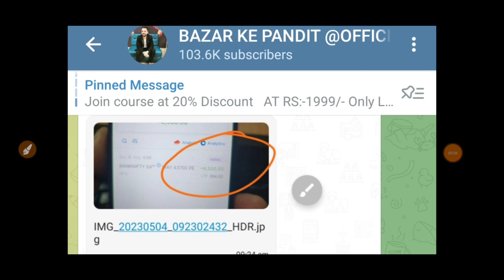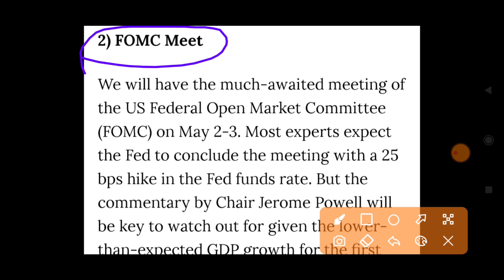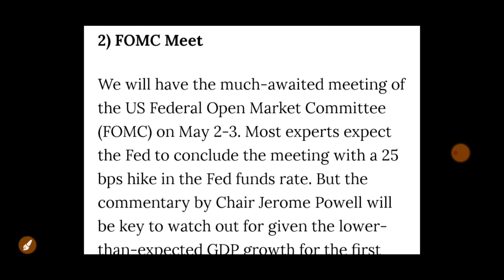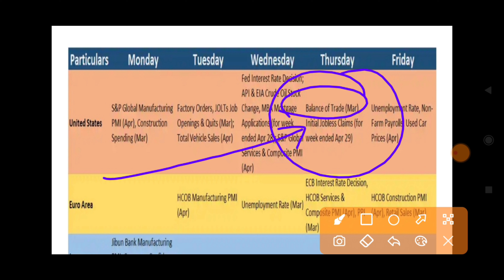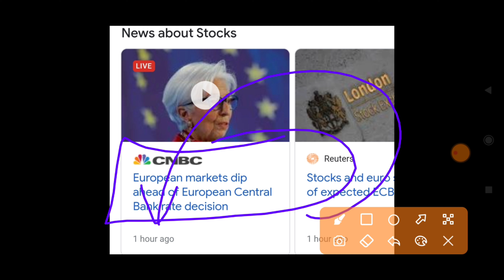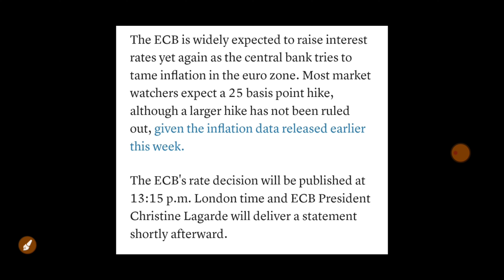आज फिर गिरेगा DOW JONES पक्की खबर देखलो जो सोचा नहीं था वो होगा | 05 May Nifty Bank Nifty Prediction